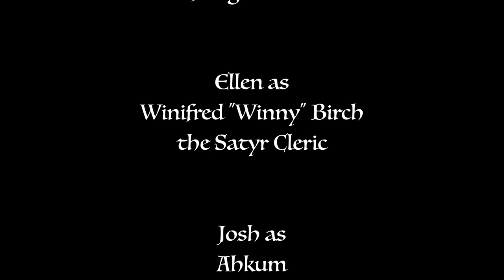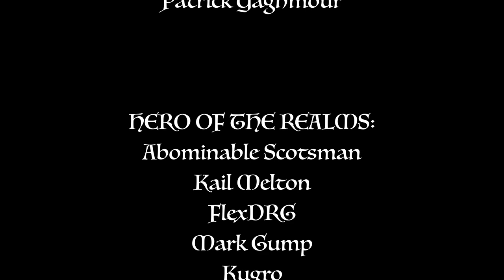D&D with High School Students S05E12 - DnD gameplay, Dungeons & Dragons actual play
D&D with High School Students, season 5 episode 12, a campaign on the mythical continent of Chamenos in the world of Kikapulan.

CAST
Kat as Lark Othello the Fengari Warlock

Josh as Ahkum the Leonin Barbarian

Harris as Florian Meadow the Satyr Monk

===[ PATRONS ]===

EXECUTIVE PRODUCER:

Andrew Busey
Erik Stearns
Harleyfox
TopoMusicale
Dr. Belz
Healed by Wounds

LEGEND OF THE REALMS:
Blutomus Maximus
Dirty Samurai
Marie Listopad
Matt Hinson
Patrick Yaghmour

HERO OF THE REALMS:
Abominable Scotsman
Kail Melton
FlexDRG
Mark Gump
Kugro
Martin Zemanek
PacNW Fallstar
RollStats
Steve Fletcher

NOBLE OF THE REALMS:
Blayne Allen
Heath Martin
Jeff Boes
King Fflueder Flam
The Matt
Mooxhu
Peter Bauernfeind
Thais M

PATRON OF THE REALMS:
Andrew Kolb
Bren B
MM
Nadin Dizdarevic
Rowjimmy21
Scott Maresh
Segoth Galont
Hiroshi

LOYAL SUPPORTER:
Andy J
Bill Carroll
John Ruden
Mathias Madsen
Phillip

The World of Kikapulan and Chamenos are the intellectual property of Bill Allan